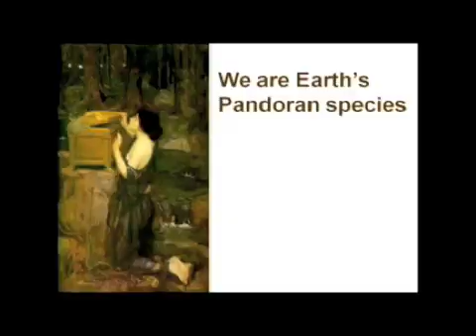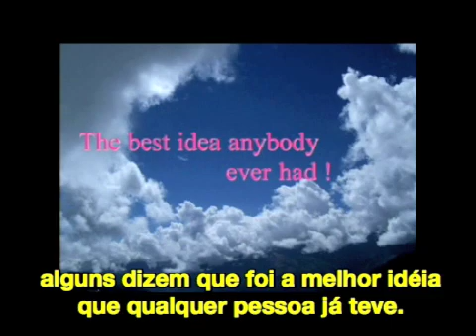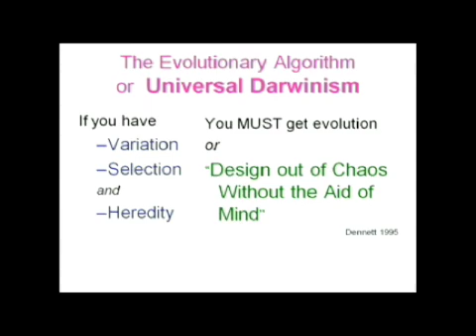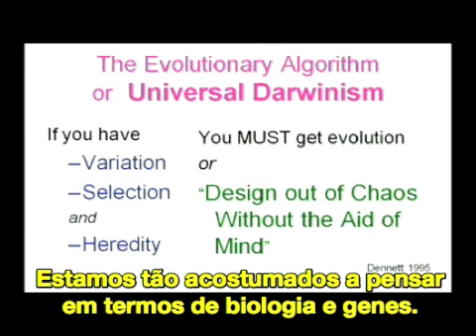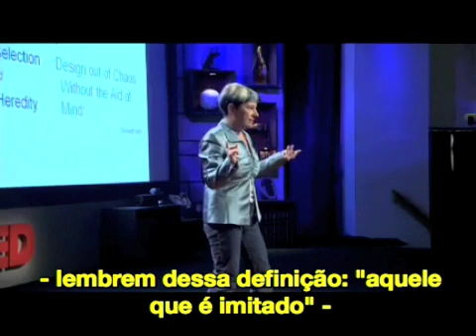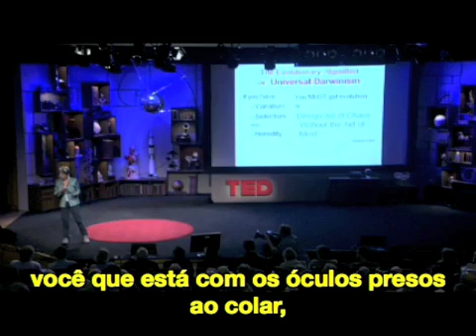[TED pt_BR] Susan Blackmore: Memes e Temes (parte 1/3)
Psicologa mostra como a Teoria da Evolução de Darwin pode ser aplicada também às idéias e ao design.
TEDTalks em Português (não oficial)
TEDTalks in Portuguese (unofficial)